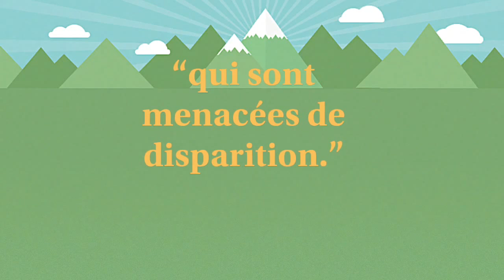Une minute - Un livre #9 : Sciences naturelles et impertinentes par Jean-Louis Fournier.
"Comment cuisiner une baleine ?" et d'autres questions trouveront leur réponse dans ce livre décalé de Jean-Louis Fournier ! N'hésitez pas !

Photo miniature : Robbie Shade (flickr).